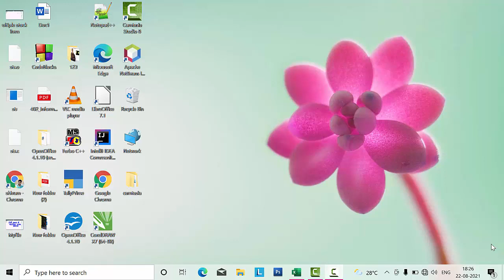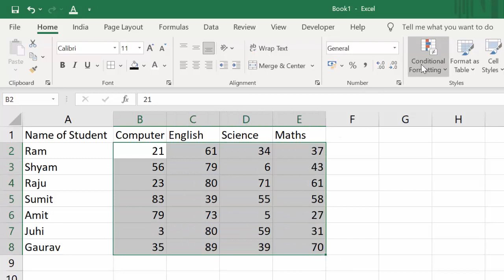Conditional formatting in Microsoft Excel 2019@COMPUTEREXCELSOLUTION